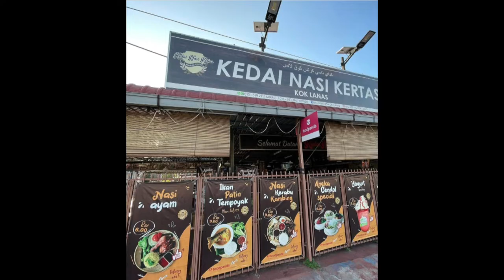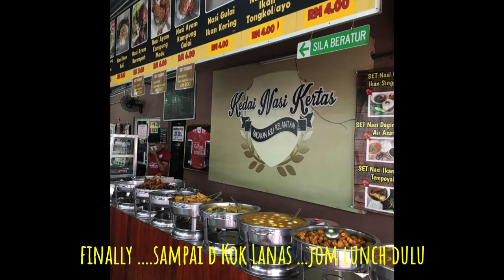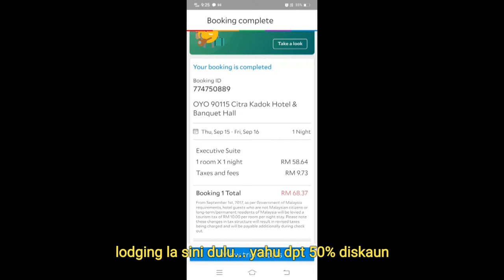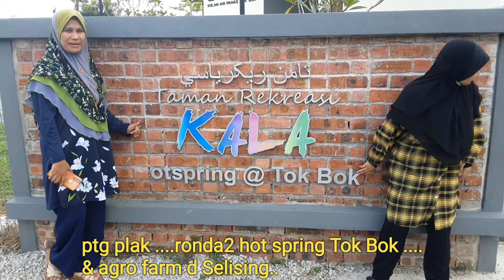PULANG KE KELANTAN 15 18 SEPT 2022 1663699194355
Pulang ke rumah setelah hampir setahun meninggalkannnya.  Iaitu sejak pelaksanaan PKP. 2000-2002